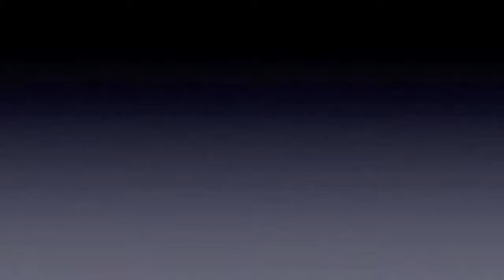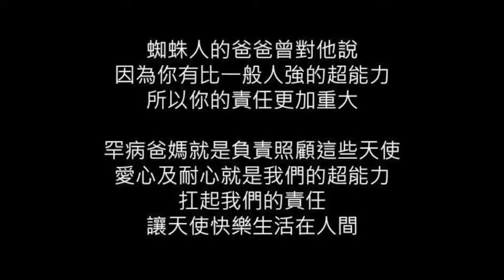我的三個情人（李光輝的故事）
2015年罕見疾病北區合唱團音樂會